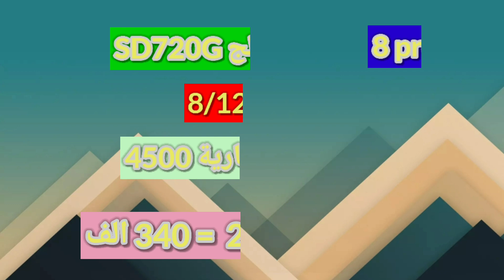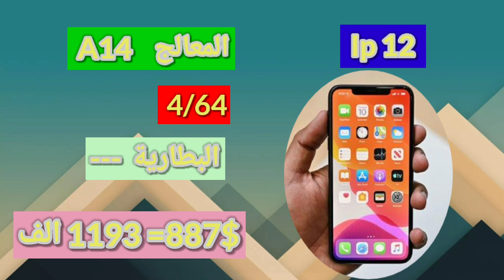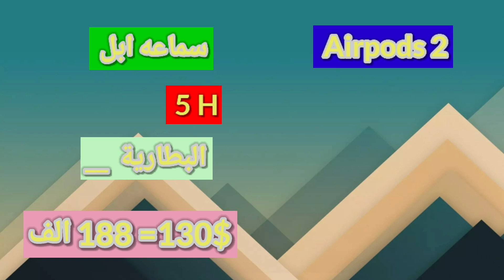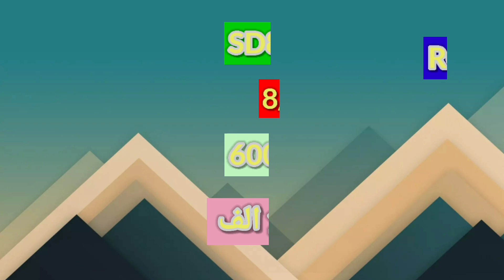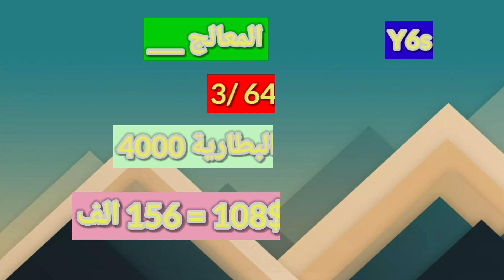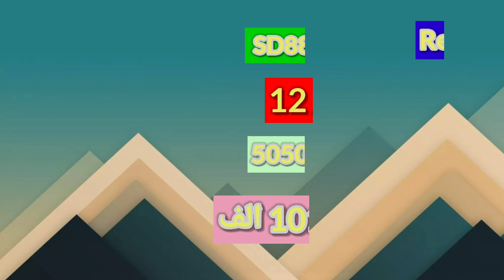اسعار الهواتف // سامسونج هواوي ون بلص ريلمي شاومي ابل انفينكس